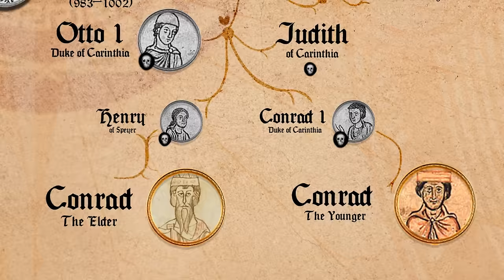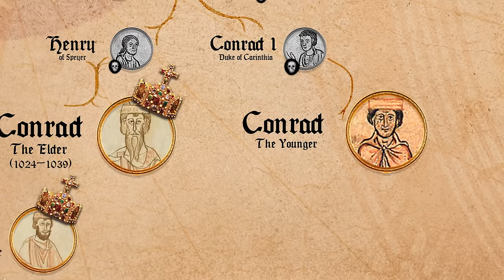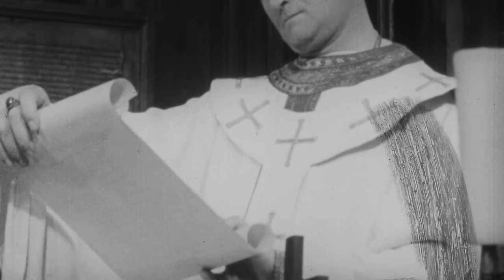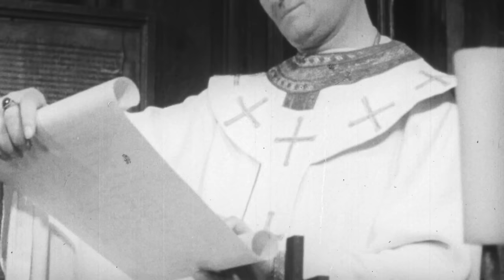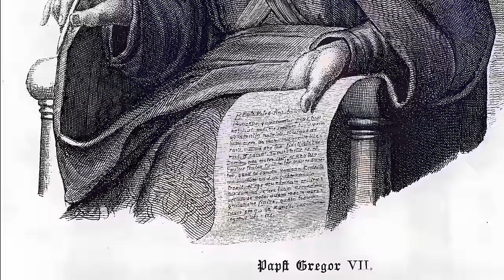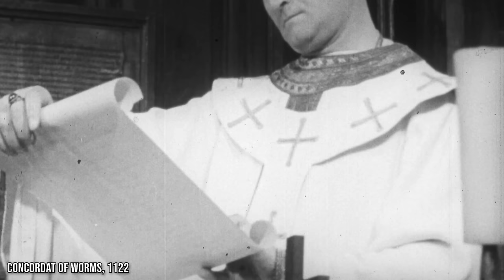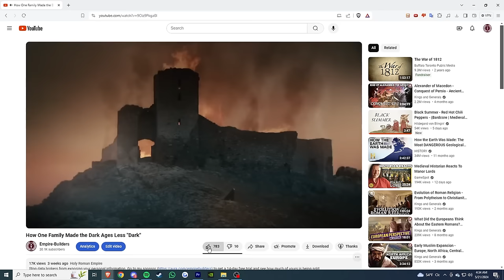When Popes Humbled Kings | Canossa, 1077 AD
During registration use the code DDAY80TH to get for free: 200 doubloons, 1 million credits, 7 Days of Premium Account time, a free ship after you complete 15 battles and 3x special D-day missions after 9 battles (only available for a limited time);

HUGE thanks to my first patrons: Karla, Rho Chi,  KeinKrieg, Quinton Harris!

Chapters:
0:00 - Road to Canossa
1:43 - Canossa's significance
3:06 - Sponsorship
4:06 - A Tale of Two Conrads
6:24 - Henry IV's grandfather: Conrad II
9:48 - The first step to Canossa: Valvassores' Revolt
10:23 - Conrad II's legacy: Conquest of Burgundy + Speyer Cathedral
12:44 - Henry IV's father: Henry III
15:19 - Rehabilitation of the Papacy
16:45 - The dominoes to Canossa are falling
19:23 - Henry IV: the boy-king
20:13 - Coup of Kaiserswerth (Henry IV's mother is toppled)
21:47 - Henry IV: king of a brave new world
28:13 - Henry IV's policies: hohenburgen & ministeriales
29:04 - First Saxon Revolt
30:01 - Pope Gregory VII: the greatest Gregorian reformer
32:37 - Milan sparks the Investiture Controversy
33:45 - Gregory excommunicates Henry
34:51 - Henry IV: the outcast-king
36:45 - Making sense of the Canossa humiliation ritual
37:22 - The aftermath
40:26 - Gregory's greatest protégé: Pope Urban II
41:32 - End of Henry IV's reign
42:29 - The last Salian: Henry V
42:59 - End of the Investiture Controversy

Sources & further reading:
1. Heart of Europe: A History of the Holy Roman Empire (Peter H. Wilson)
2. The Medieval Empire in Central Europe: Dynastic Continuity in the Post-Carolingian Frankish Realm, 900–1300 (Herbert Schutz)
3. Weinfurter, Stefan (1999) [1992]. The Salian Century: Main Currents in an Age of Transition. Translated by Kaiser, Denise A.
4. Wolfram, Herwig (2006) [2000]. Conrad II, 990–1039: Emperor of Three Kingdoms. Translated by Bowlus, Barbara M.
5. I. S. Robinson, Henry IV of Germany, 1056–1106 (Cambridge, 1999)
7. Wipo of Burgundy: Gesta Chuonradi II imperatoris
8. The Annals of Lampert of Hersfeld
9. Account by Hermann of Reichenau
10. Account by Bishop Erlund of Wurzburg

Crusader Kings III - The Byzantine Empire
Crusader Kings III - The Crusade Starts
Crusader Kings III - Dusking Sky Pt. 1